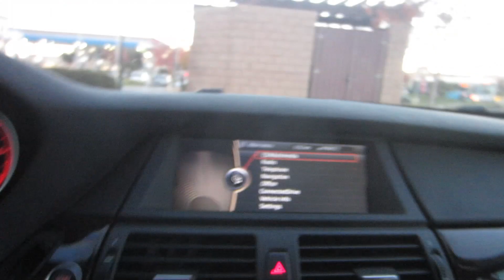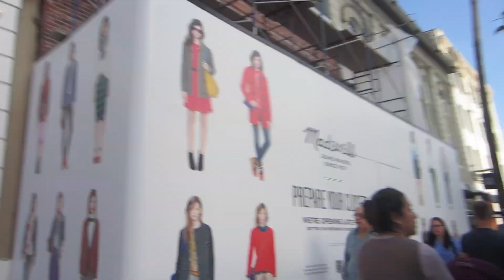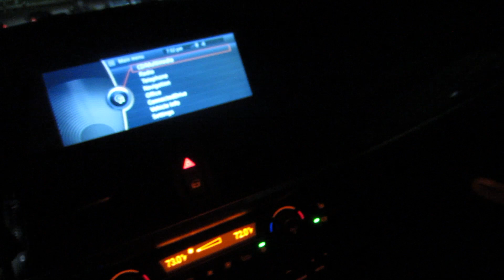MAT Juega Wii U!!! Dia 235 (11/21/12)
Twitter Liliana - @EsposaTec

MrAmigoTec

Correo -
United State

MrGamingTec -